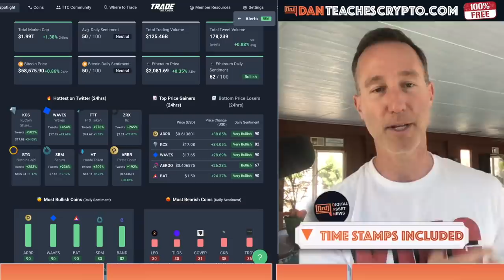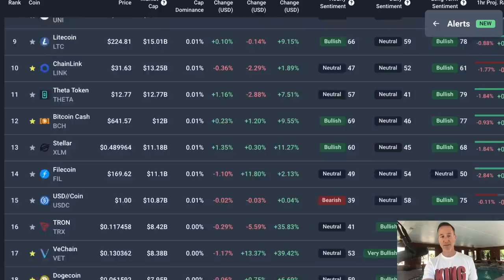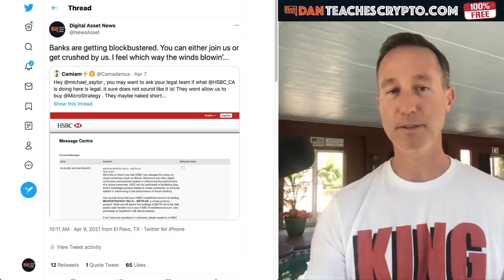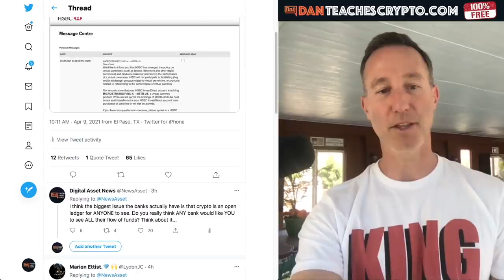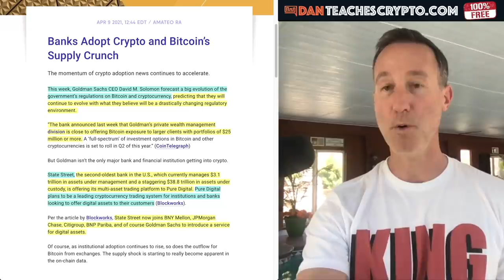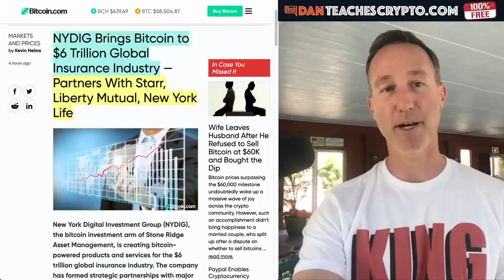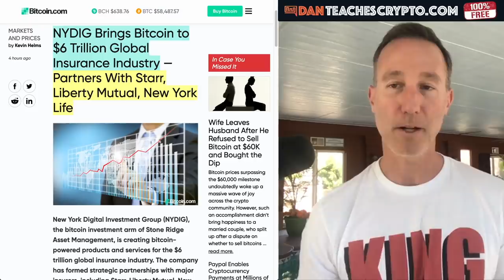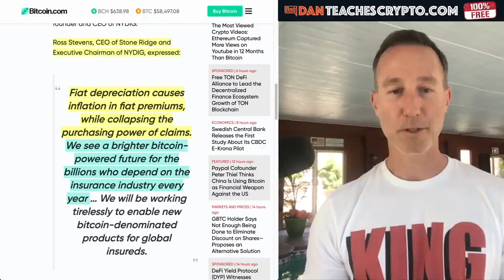BANKS ARE SHUTTING DOWN CRYPTO ACCOUNTS. WILL YOU BE AFFECTED?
If Banks are shutting down crypto accounts what happens next? Will Bitcoin be at war with the financial institutions?

0:00 - Market Recap | Topics Overview
3:35 - Banks are SHUTTING DOWN Crypto Holder Accounts!
8:30 - Insurance Companies WANT BITCOIN ASAP!

●▬▬▬▬▬▬CRYPTO ESSENTIALS▬▬▬▬▬▬▬●

●▬▬▬▬▬▬▬▬FOLLOW D.A.N.▬▬▬▬▬▬▬▬▬▬●

●▬▬▬▬▬▬▬▬EXIT STRATEGIES▬▬▬▬▬▬▬▬▬●